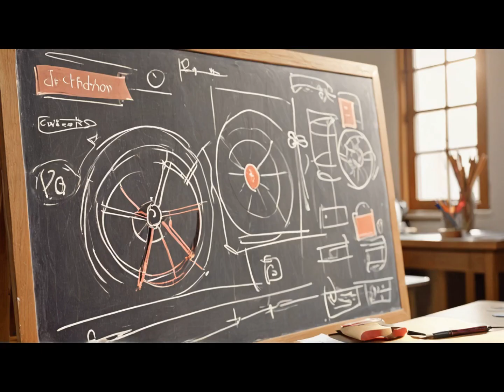Minions the Inventors | The Wheel is Our Friend!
Minions the Inventors | The Wheel is Our Friend! | Kids Educational Song

Welcome to the world of Minions the Inventors! In this fun series, the Minions and their robot helpers teach kids how important simple machines are to make life easier and more fun. In the first episode, we’ll explore the amazing wheel — not just a toy, but real magic that helps us move quickly and effortlessly!

Join the Minions as they build carts, learn about forces, friction, and motion. At the end, we’ve got a catchy and memorable song that helps kids understand how a wheel works!